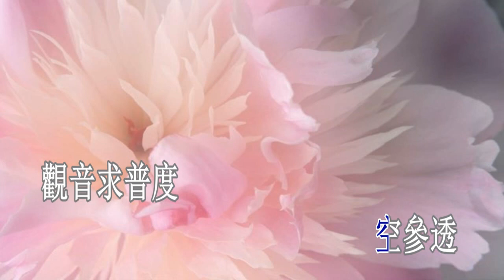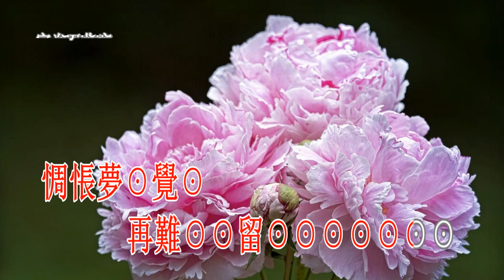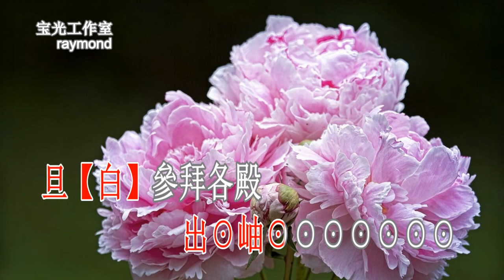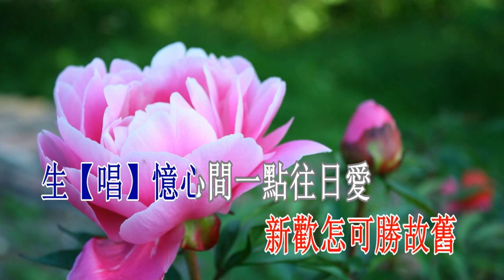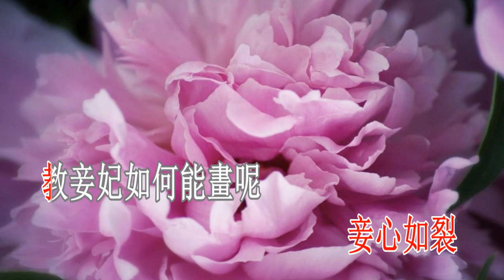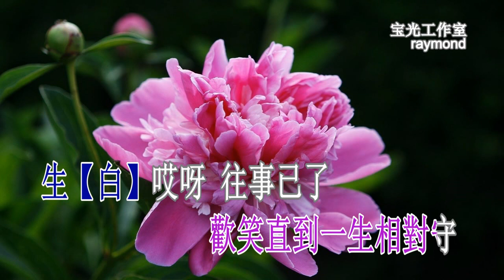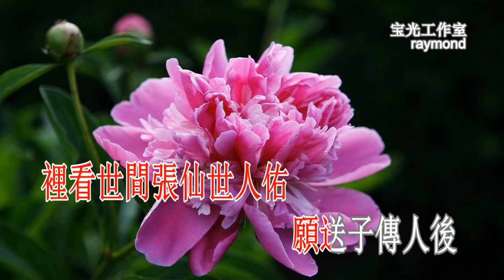花蕊夫人之劫后描容_黄偉坤 郭鳯女 音樂